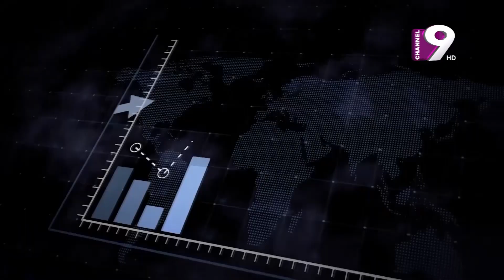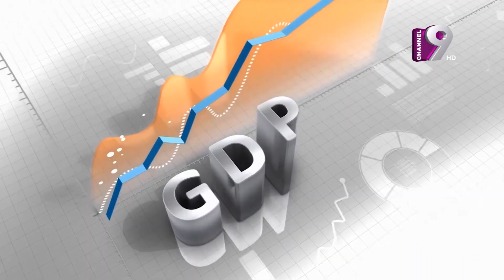Business World | অর্থনৈতিক স্বাধীনতা এবং... | Dr Md Salim Uddin | Pranab Saha Opu | Channel Nine GEC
Office Address:
37,Shaheed Tajuddin Ahmed Sarani,Tejgaon I/A
Dhaka, Bangladesh